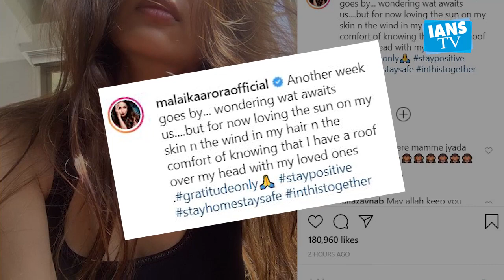Lockdown Diaries:Malaika Arora shares a sunkissed photo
Bollywood actress Malaika Arora treated fans and followers with a sun-kissed photograph of herself.